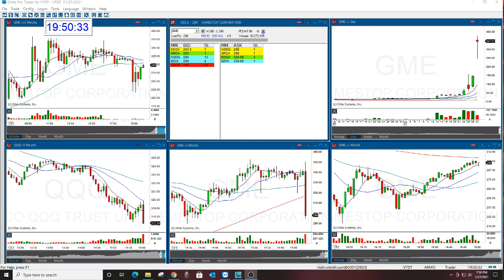GME REVIEW 2 THE STOCK SWOOSH 1-27-21